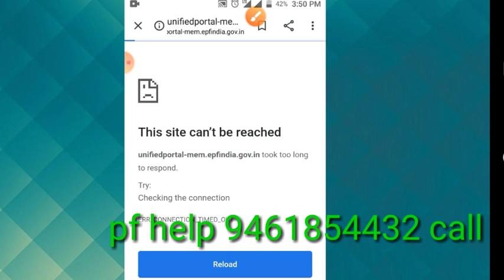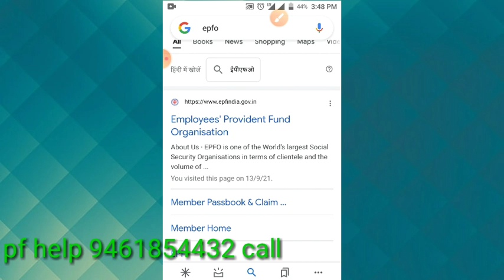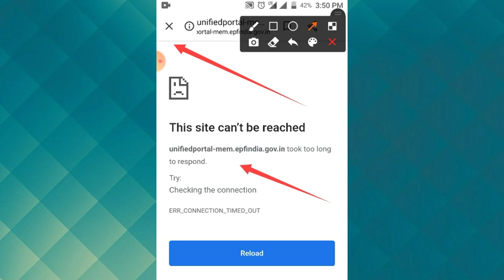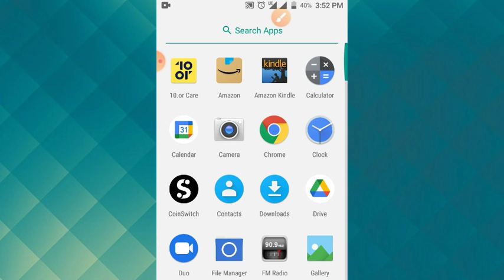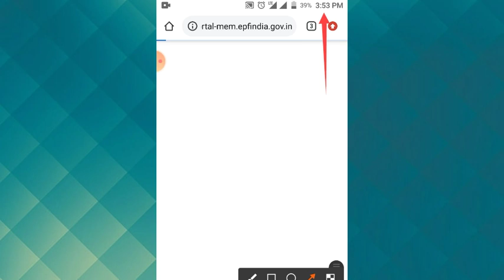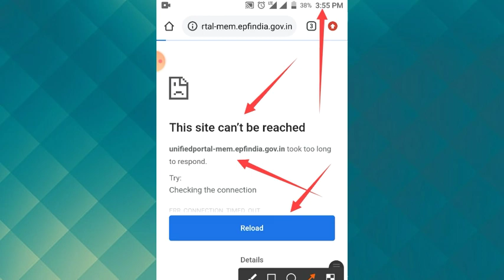PF site not working | EPFO site not working | PF site Kyon Nahin khul rahi hai is Samay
इस to video ke madem se aap apna EPFO ki official sait me problam aa raha hai wo kiyo aa raha hai or kab thik hoga or OTP problam Solution Adhik jankari ke liye aap video dekho or siko ok thanks🙏

YourQueries

1 pf ki site open nahi ho rahi hai
2 pf site error aa raha hai
3 epfo site not working
4 epf site not working
5 epfo site error kiyo aa raha hai
6 epf site problam
7 epf site problam solution
8 pf site open kiyo nahi ho rahi hai
9 pf ka otp not received
10 pf otp problam solution
11 EPFO latest update
12 epfo site not working problam solution

EPFO otp problem

pf portal not working

pf site not working

epfo pf site not working

epfo uan member site not working

pf website not working in Hindi

pf website not working in tamil

epf otp problem

epf otp issue epfo portal otp problem

pf otp issue how to solve epf otp problem solution

EPFO epf site not working

pf site new update

pf site error

pf pf claim not working

UAN Portal new error

epf portal latest update